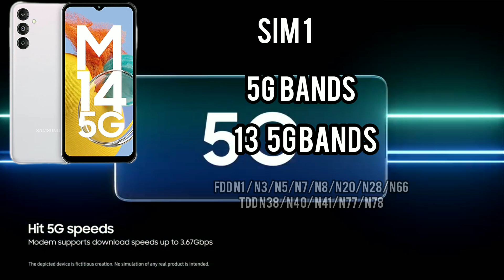13490/- for the BEST 5G? Samsung M14 REVIEWED! the best 5g phone under 13k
13490/- for the BEST 5G? Samsung M14 REVIEWED! the best 5g phone under 13k samsung m14 review Samsung m14 5g

This smartphone features a 6000 mAh battery supported by 25 W fast charging that lasts up to 2 days on a single charge so that you can binge-watch all night long.

5G Connectivity
The Samsung Galaxy F14 smartphone has 5G - 13 bands connectivity for fast, easy, and smooth browsing.

Large Display

LUTIC

FHD+ TO FRE

This smartphone features a 16.72 cm (6.5) full HD+ gorilla glass 5 display so that you can enjoy immersive viewing and also keep your phone protected.

One UI

ONEUT

The Android 13 features One UI core 5.1 that allows you to personalise your smartphone